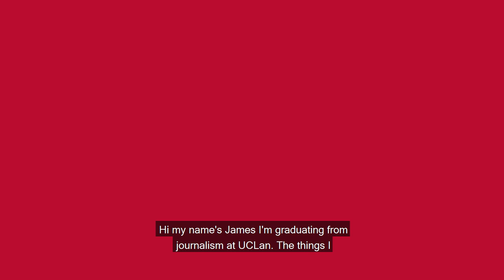UCLan Summer Graduation 2019 - James - Journalism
Hear from James, graduate in Journalism. Find out more about studying UCLan at uclan.ac.uk